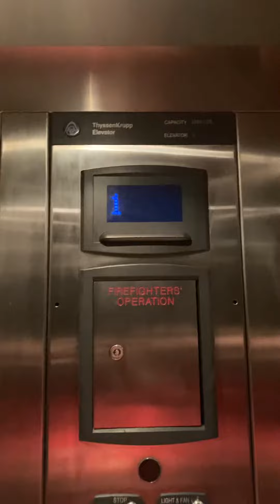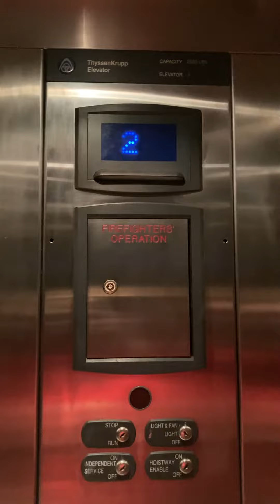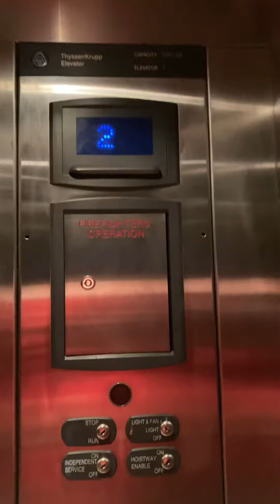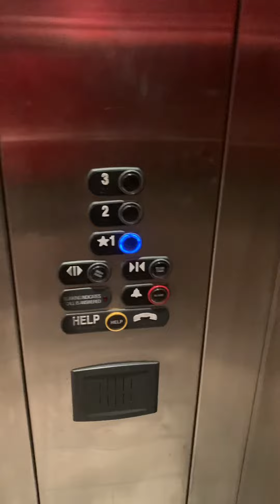2nd lovely Thyssenkrupp signa4 elevator at the North Parking Garage at Fairview village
This still has the lovely noises.